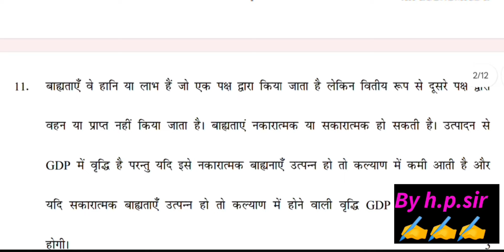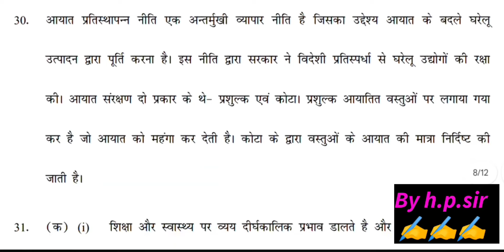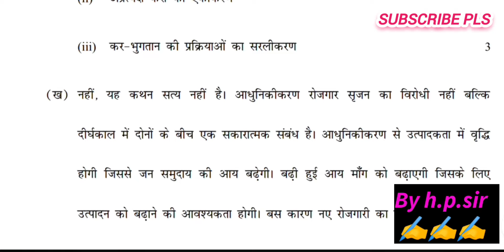Evening shift class 12th economics paper solution/answer key/mid term 2024-25/economic solution 2024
class 12 economics midterm question paper 2024-25 / morning shift class 12 economics paper solution
 class 12 economics midterm question paper 2024-25 / class 12th economics paper solution 3/10/2024
class 12 economics midterm question paper 2024/ class 12 economics midterm paper solution 3/10/2024
class 12th economics paper solution/answer key morning shift/mid term 2024-25/economic solution 2024
class 12 economics midterm question paper 2024-25/morning shift class 12 economics solution 3oct2024
class 12 economics midterm question paper 2024-25/morning shift class 12 economics solution 3 oct2024
class 12 economics midterm question paper 2024-25 morning shift, class 12 economics paper marking scheme 2024-25,
arthshastra paper answer key 3/10/24 class 12